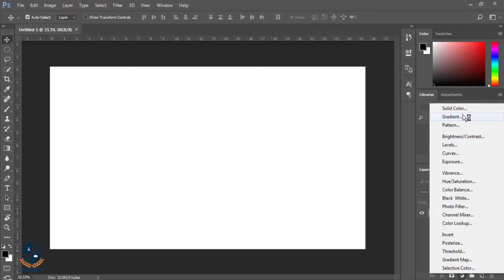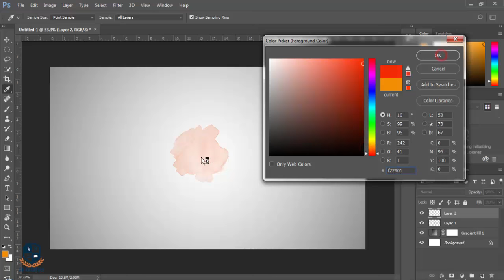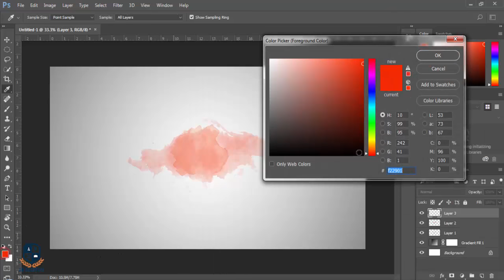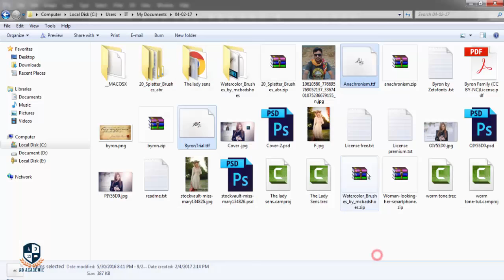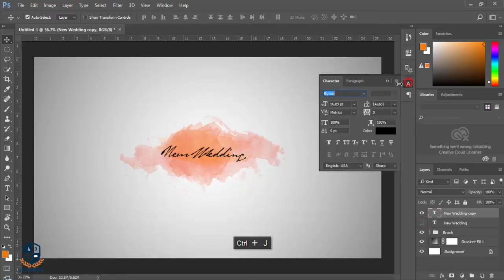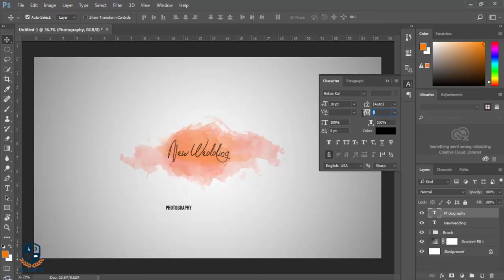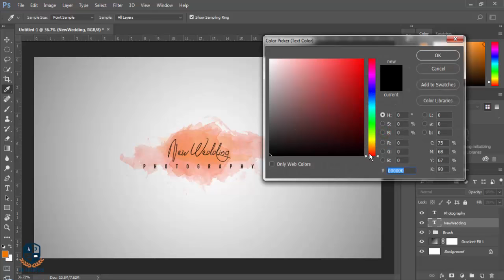Photoshop Tutorial: How to make Photography Logo | Photoshop CC 2017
Hi Every one i am gonna sow you a new thing today. How to make photography logo using Photoshop CC 2017

Color Code